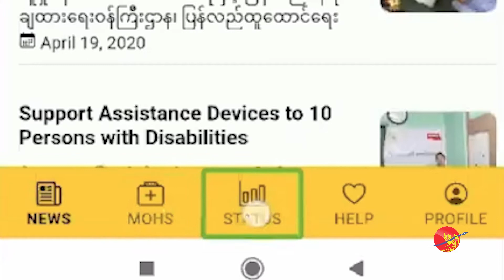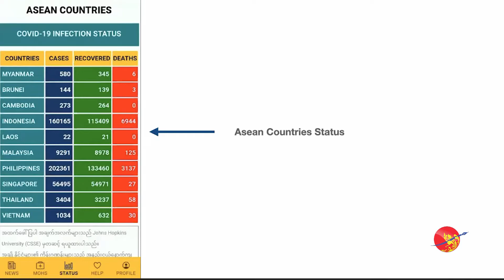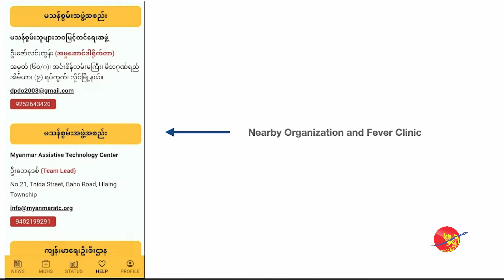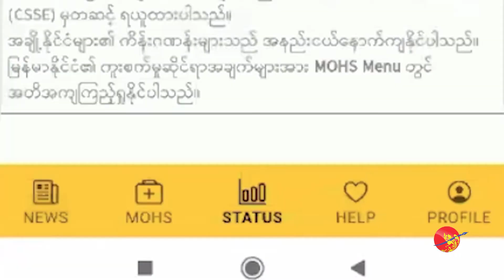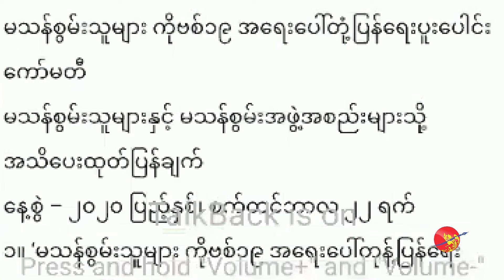ကိုဗစ်ကာလမှာ မသန်စွမ်းသူတွေ အကူအညီရဖို့ ညီတူ Application ဖန်တီး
ကိုဗစ်ကာလမှာ မသန်စွမ်းသူတွေ အကူအညီရဖို့ ညီတူ Application ဖန်တီး (ရုပ်/သံ)

ဧရာ၀တီ၊ စက်တင်ဘာ ၂၉၊ ၂၀၂၀

COVID – 19 ကပ်ရောဂါကာလအတွင်း မသန်စွမ်းသူတွေ သတင်းအချက်အလက် လွယ်ကူစွာရဖို့နဲ့ သက်ဆိုင်ရာအဖွဲ့အစည်းတွေနဲ့ ချိတ်ဆက်ဆောင်ရွက်နိုင်ဖို့အတွက် ရည်ရွယ်ဖန်တီးထားတဲ့ ညီတူ Application ကို မသန်စွမ်းသူများဘ၀မြှင့်တင်ရေးအဖွဲ့(DPDO) က ဒီကနေ့ မိတ်ဆက်ခဲ့ပါတယ်။

ဒီ Application ကို အမြင်၊ အကြား၊ ကိုယ်အင်္ဂါနဲ့ ဉာဏ်ရည်မသန်စွမ်းသူတွေအားလုံး အသုံးပြုနိုင်အောင် ဖန်တီးပြုလုပ်ထားတာဖြစ်ပြီး မသန်စွမ်းသူရေးရာနဲ့ ပတ်သက်တဲ့ သတင်းတွေ၊ ကြေညာချက်တွေ၊ ကျန်းမာရေးဆိုင်ရာ သတိပေးချက်တွေအပြင် ကိုယ်နေထိုင်ရာမြို့နယ်တွေမှာရှိတဲ့ မသန်စွမ်းရေးရာ အဖွဲ့အစည်းတွေနဲ့ အလွယ်တကူဆက်သွယ်နိုင်မယ့်နည်းလမ်းတွေကိုပါ ထည့်သွင်းထားတယ်လို့ သိရပါတယ်။

မြန်မာနိုင်ငံမှာ လက်ရှိအချိန်အထိ COVID – 19 ရောဂါဖြစ်ပွားသူ ၁၁၆၀၀ ကျော် ရှိတဲ့အနက် မသန်စွမ်းသူ ၆ ဦး ပါဝင်ခဲ့ပြီး ၁ ဦးသေဆုံးခဲ့ပါတယ်။

ရိုက်ကူး/တည်းဖြတ် - ဇော်နောင်လင်း